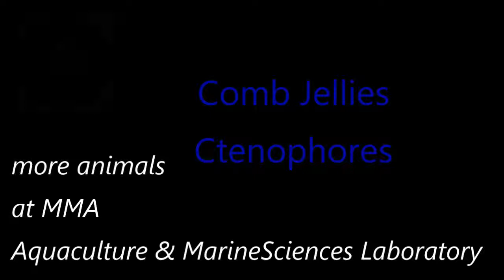MMA Marine Invertebrate Zoology - Scyphozoa and Ctenophore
hunting jellyfish and comb jellies